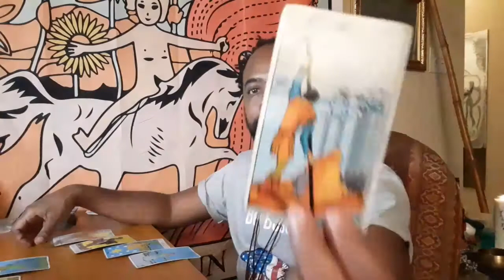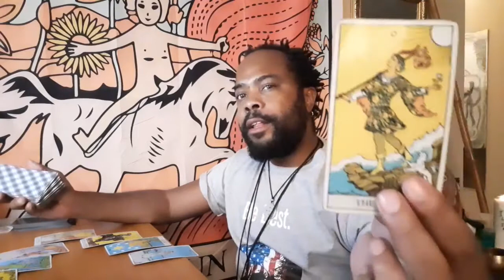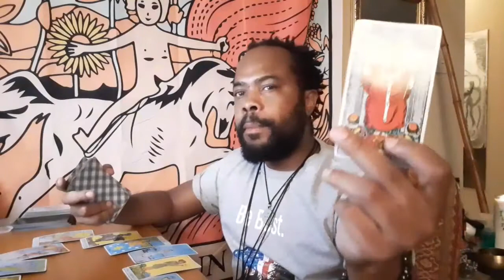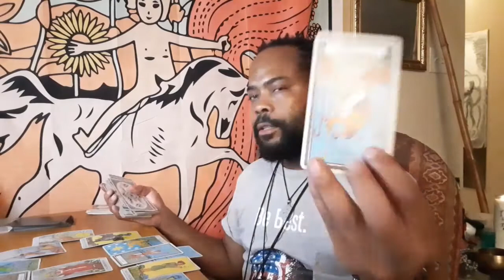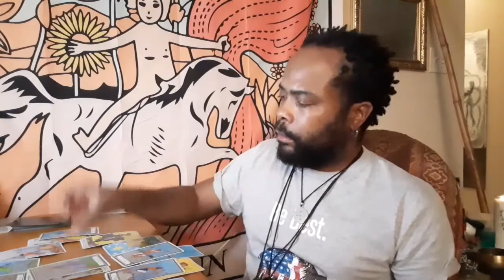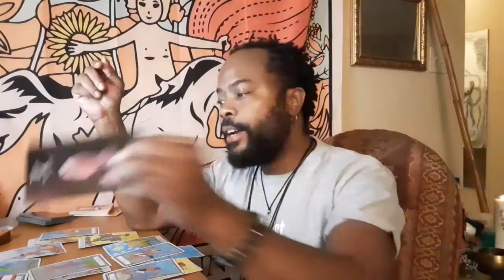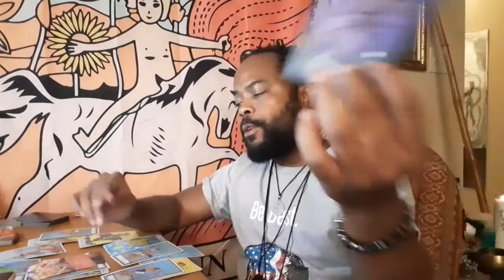Taurus Sept Tarot: Can you win their heart?